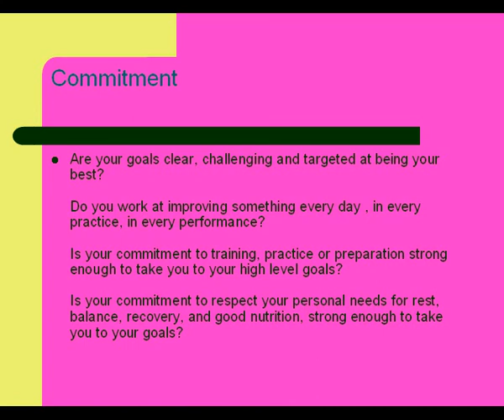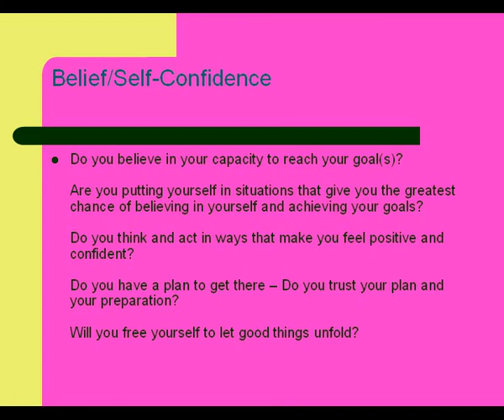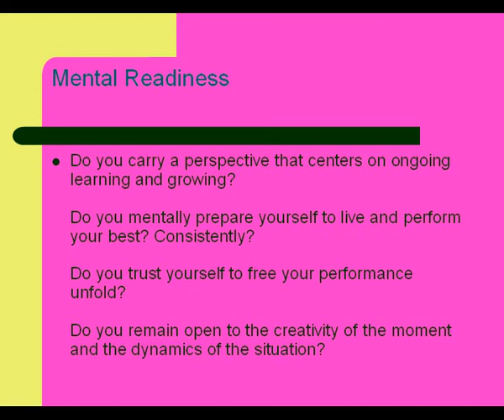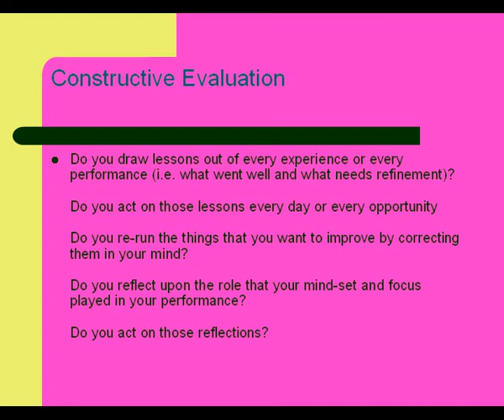7 Elements of Excellence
Baroda/India
7 Elements of Excellence